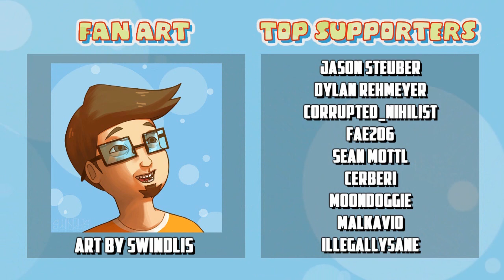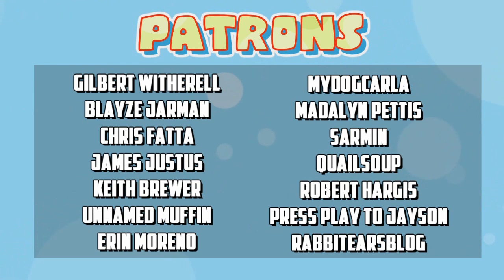Lost Gaither's Pond Episode - Let's Watch (Saberspark)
Our first viewing of the lost Gaither's Pond episode!

"Let's Watch" is a series where my friends and I rip on a movie or show that I'm reviewing for that week

My Team